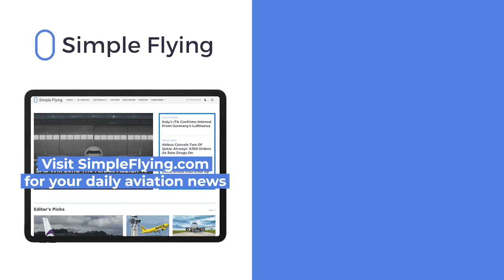United Airlines Discovers Fake CFM Engine Parts On Multiple Aircraft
United Airlines revealed on September 18th that it had discovered fake parts in two of its aircraft engines. This is in addition to two other major airlines having discovered the same: Southwest Airlines and Virgin Australia.